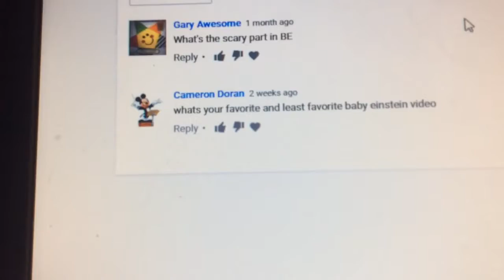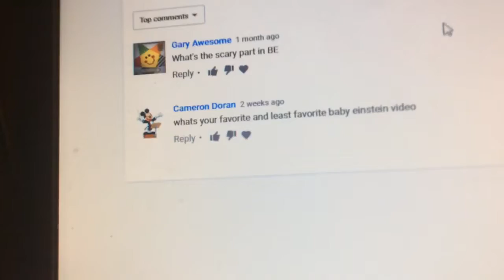Ask TeletubbiesYes BubbleGuppiesNo AVGCP AEDCP #9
Closing Date:Starting Today